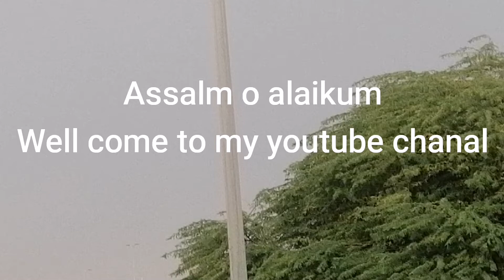Rain day 🌧️🌧️☔⛈️⛈️and weather cool today.!?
Chill masti official